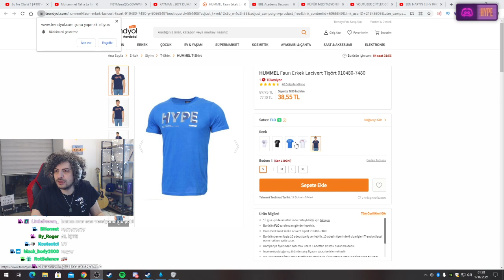HYPE | EKİP İLE PROJECT WİNTER OYNUYOR! | 17/02/2021